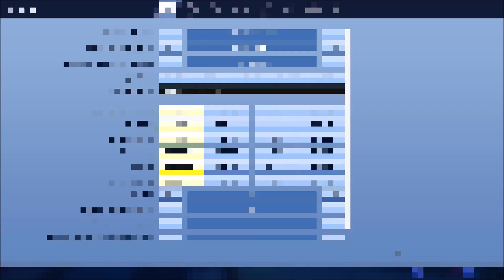ich habe Fortnite mit der SCHLECHTESTEN Grafik gespielt.. Aveez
In diesem Fortnite Battle Royale video auf Deutsch werde ich als Renegade Raider bzw Renegaide Raider mit der schlechtesten Grafik also den schlechtesten einstellungen in Fortnite.
ich habe Fortnite mit der SCHLECHTESTEN Grafik gespielt.
Morgen kommt der Fortnite Daily Item Shop vom 21.6.19 also dem 21 Juni 2019! Feiert ihr auch fortnite tuturials für fortnite updates und fortnite clans wie LostEsports oder wie mein fortnite clan Aveez ? bald kommen mehr videos mit den seltenen fortnite skins ghultrooper , aerial assault trooper , recon expert...
in diesem video spielen wir ein f2u Arena Fortnite gameplay mit dem renegade raider season 0 Skin der mega selten ist!

Creator code : youtube_Aveez und abonieren für Cookies.

video inspiriert von carlitoes aka zdc_ale666 und RealAry

this happens when two RECON EXPERTS go in SQUADS FILL and meet the the MOST TOXIC RENEGADE RAIDERS..

Das Video beruht auf fiktiven Ereignisen